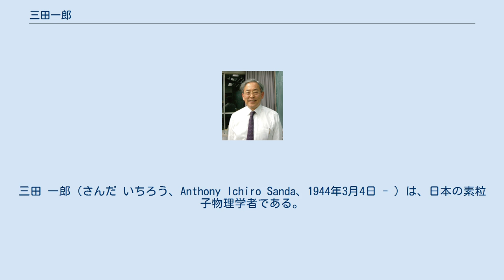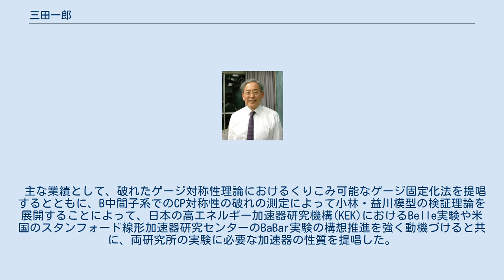三田一郎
J・J・サクライ賞受賞者
三田 一郎（さんだ いちろう、Anthony Ichiro Sanda、1944年3月4日 - ）は、日本の素粒子物理学者である。
CP対称性の破れとB中間子の崩壊についての研究で、イカロス・ビギとともに2004年のJ・J・サクライ賞を受賞した。
 東京都出身。
中学2年のときに父の転勤で渡米し、以後、1992年に帰国するまでアメリカに在住していた。
1965年6月にイリノイ大学工学部物理学科卒業。
1969年6月にプリンストン大学大学院博士課程を修了し、Ph.D.を取得した。
コロンビア大学研究員（1971年から1974年まで）、フェルミ国立加速器研究所研究員、ロックフェラー大学準教授（1974年から1992年まで）を経て、1992年より名古屋大学理学部教授、2006年4月より名古屋大学名誉教授、神奈川大学工学部教授。
 2007年より東京大学カブリ数物連携宇宙研究機構プログラムオフィサーを兼務する。
 主な業績として、破れたゲージ対称性理論におけるくりこみ可能なゲージ固定化法を提唱するとともに、B中間子系でのCP対称性の破れの測定によって小林・益川模型の検証理論を展開することによって、日本の高エネルギー加速器研究機構(KEK)におけるBelle実験や米国のスタンフォード線形加速器研究センターのBaBar実験の構想推進を強く動機づけると共に、両研究所の実験に必要な加速器の性質を提唱した。